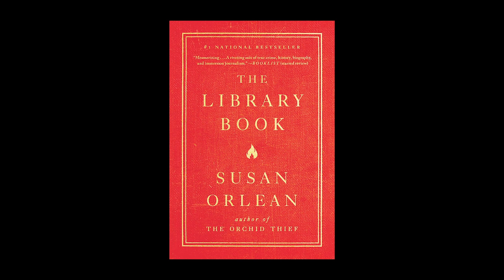The Library Book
A gorgeous video meditation on a passage from my book, TheLibraryBook. Kudos to James Ponsoldt and Jay Gillespie for direction/photography. Thank you to Keegan DeWitt for the music; assistant camera Robin Pabello; sound recordist Rommel Suniga.